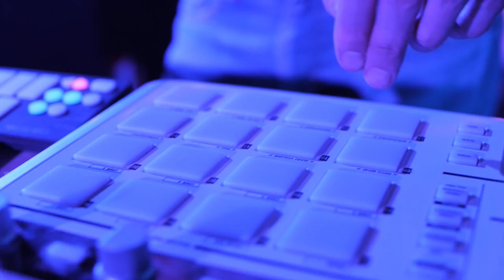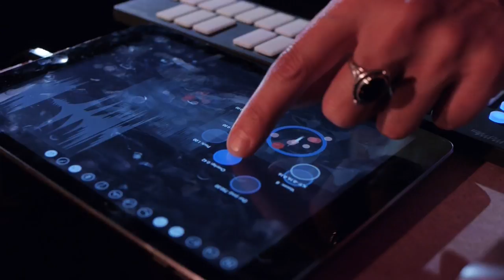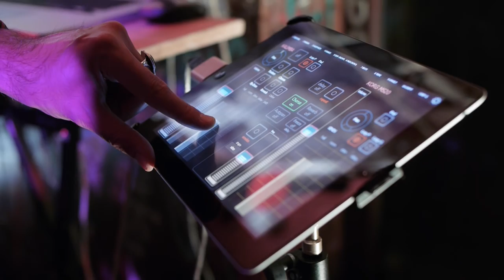Days of Delay at Golden Pudel Club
Days of Delay live at the Golden Pudel Club in Hamburg, July 2015.
The stage was very narrow and therefore the equipment radically reduced: Moog Theremin (also as a controller to trigger other synths), QuNexus Keyboard, Korg MS20 mini, Ableton Live, Arturia Beatstep, Korg PadKontrol, iPad Air with Lemur and Borderlands.
Enlighted by Boris Frentzel-Beyme (lumidium.org) and filmed by Juergen Martin Hermann.